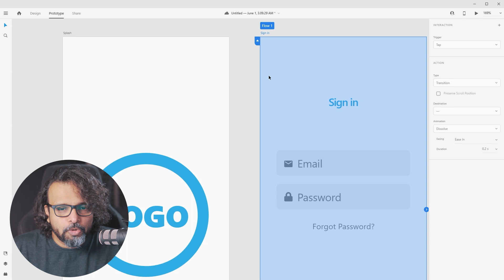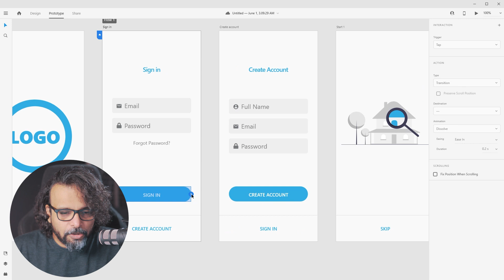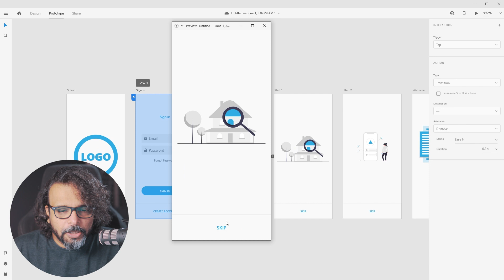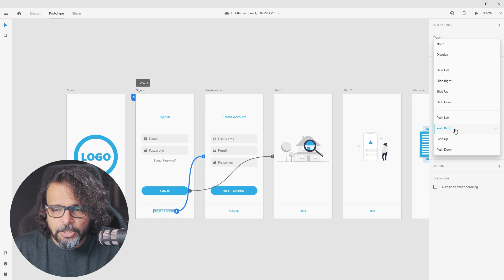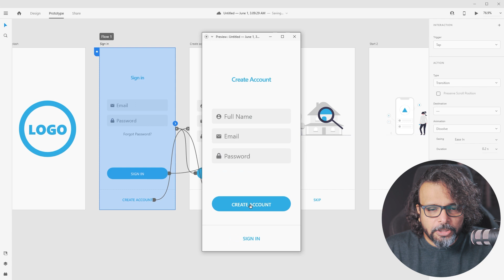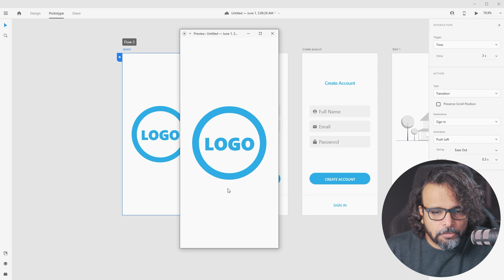Prototypes in Adobe XD - اردو / हिंदी [Eng Sub]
Join GFXMentor Nation (Facebook Group)
Hey everyone! Here's Class 10 of Adobe XD. In this video you will learn about how to make Prototypes in Adobe XD. Prototypes are demo working demo for clients or developers teams.